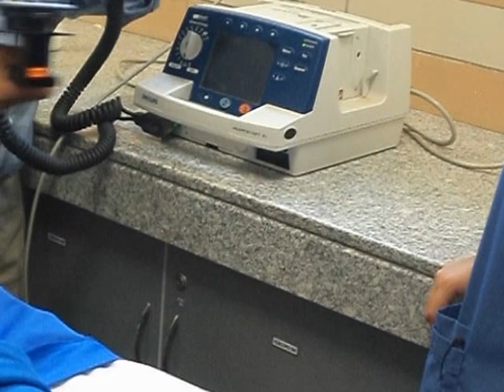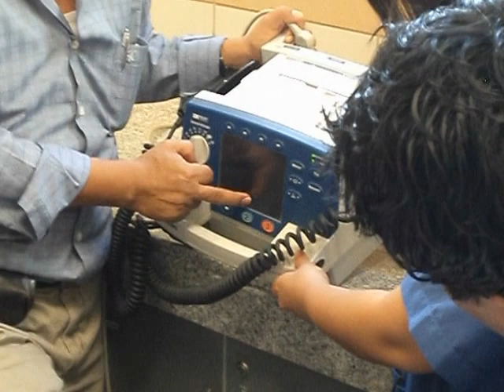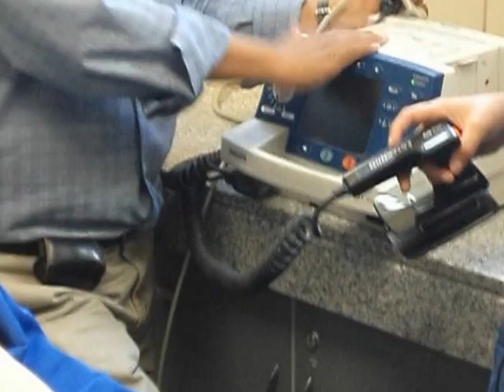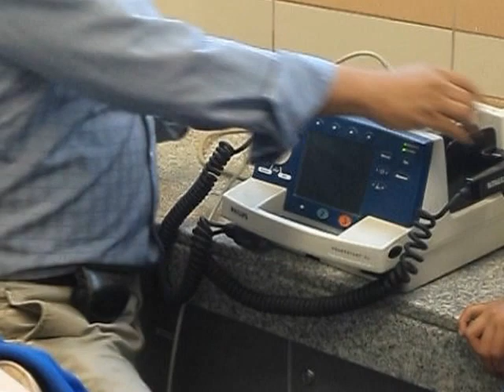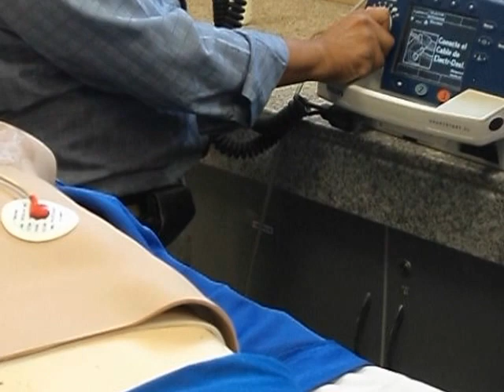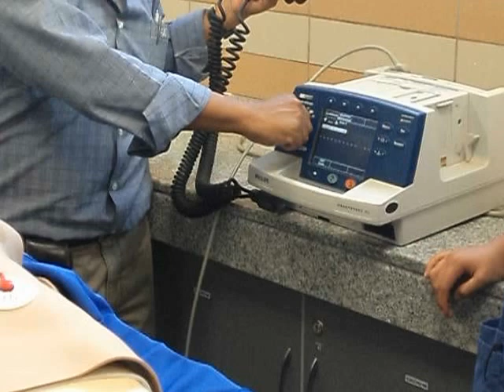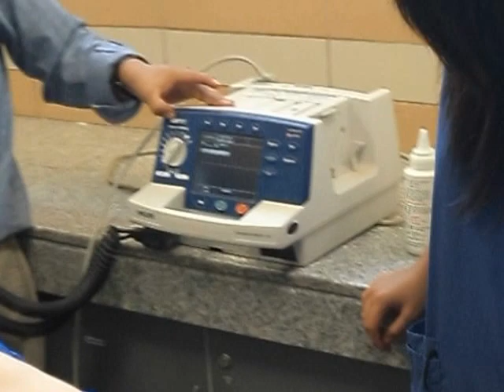Práctica de Desfibrilación - [parte 2]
Práctica de Desfibrilación en RCP - [parte 2]
Práctica 4  - Dictada 8.sep.12
Dr. Felipe Ulco Anhuaman
Anestesiología y RCP
Facultad de Medicina Humana USMP Filial Norte